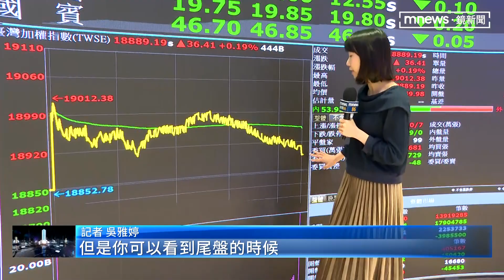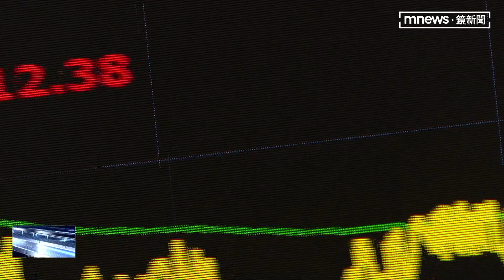輝達威力發酵！ 台股收萬九失利、仍創新高｜鏡新聞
輝達財報繳出亮眼成績，帶旺全球股市！美股四大指數昨晚（2/22）全數收紅，激勵台股今天繼續攻高！早盤一度攻破萬九關卡，創下歷史新高。不過隨著部分AI概念股拉回修正，連帶讓指數盤中漲勢收斂，儘管收在萬九關卡失利，但收在1萬8889點，仍是歷史收盤新高，也讓台股總市值，首度突破60兆元，提前突破證交所今年目標。